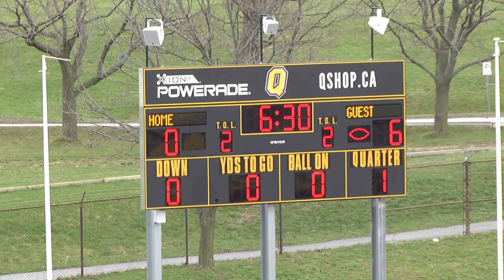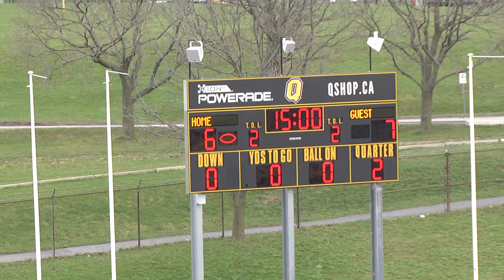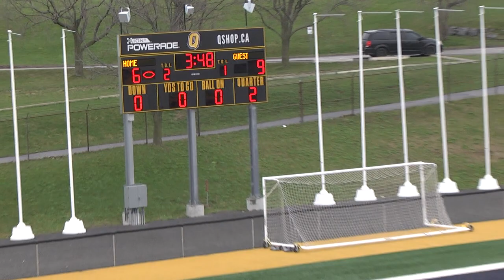Fox40 2018 Football Varsity ON East vs Central 1st Half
Fox40 2018 Football Varsity On Ontario East vs Central